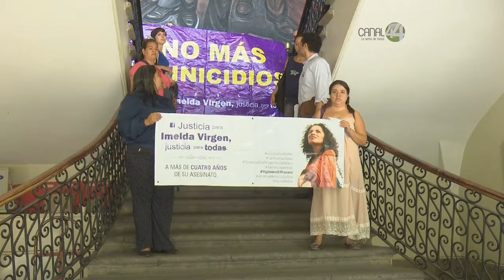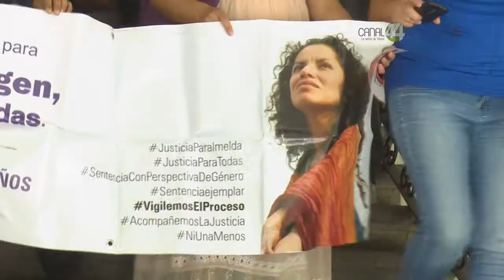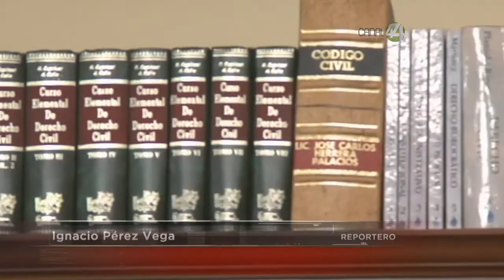Caso de feminicidio puede concluir con una sentencia de “reparación integral” del daño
Por primera vez en Jalisco, un caso de feminicidio puede concluir con una sentencia de “reparación integral” del daño.